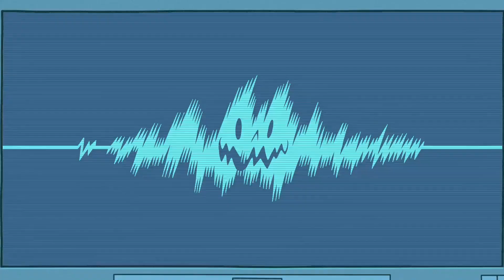New Cartoon 2024 for Children & Kids #3